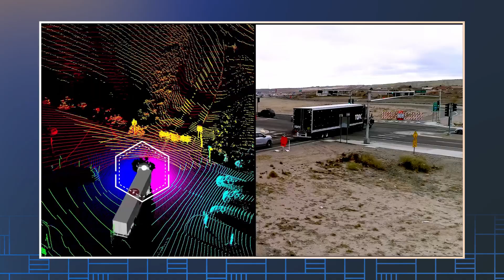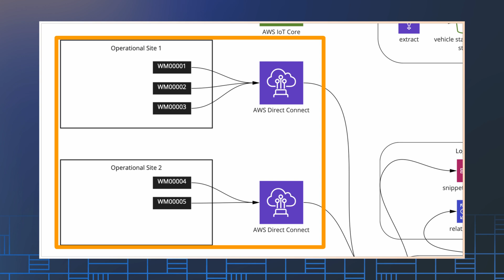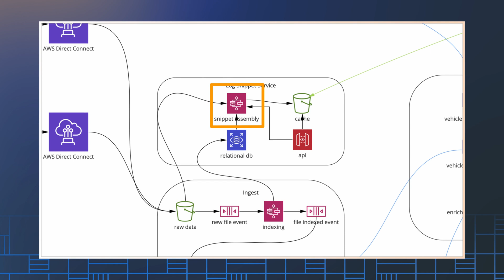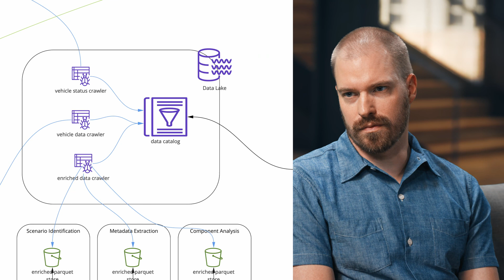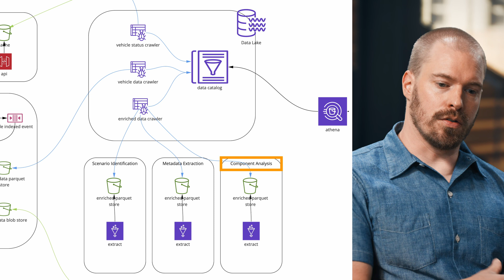Torc Robotics and the Massive Data Processing of Autonomous Trucking | AWS All Things Automotive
In our latest episode exploring the Drivers of Transformation, All Things Automotive welcomes Torc Robotics for a look at the technology behind their self-driving trucks that is pioneering safety-critical, self-driving innovation in the freight industry.

Guided by Stefano Marzani and Derek Johnson (Head of Data & Infrastructure, Torc Robotics), we go "Under the Hood" of Torc's platform to discuss the processing of massive amounts of data that comes from Torc's long-haul fleet of Freightliner Cascadia trucks. Become familiar with Torc's cloud architecture and the services that make simulations and deep learning possible on this vast amount of data.

AWS's Global Automotive Account Principal, George Suriya, takes you "Around the Corner" to discuss the latest trends and technologies among AWS customers specializing in autonomous vehicles.

Inspired by Torc’s mission? to help drive their vision.